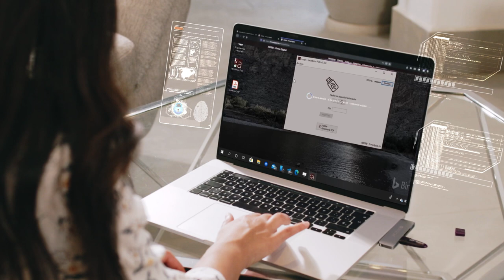Uso de Firma Digital ADSIB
La Firma digital es un herramienta moderna y disponible en Bolivia con validez lega y propatoria. Para obtener certificado de firma digital visita